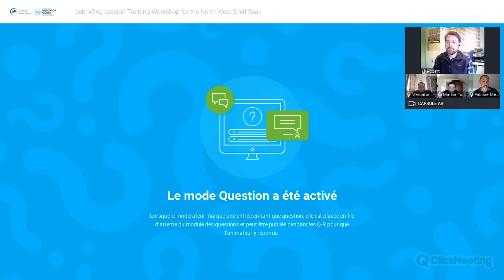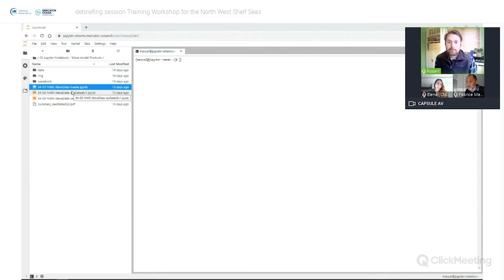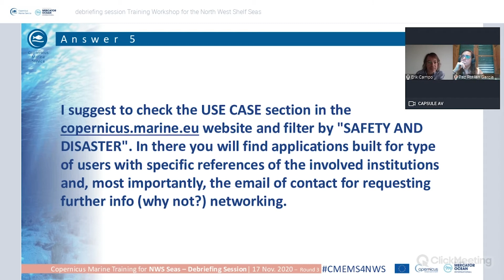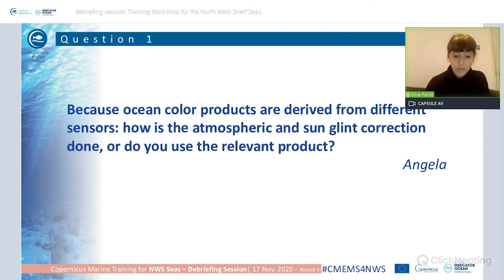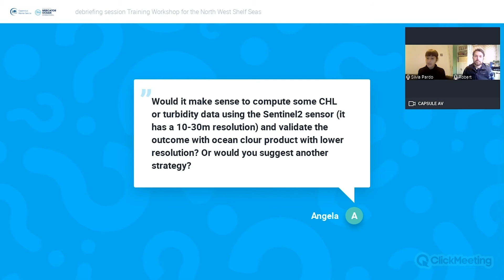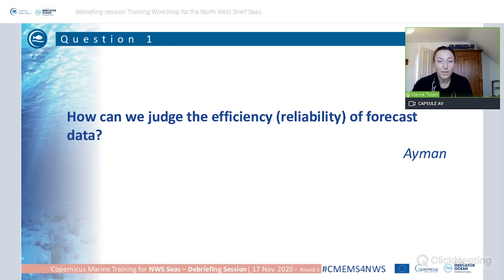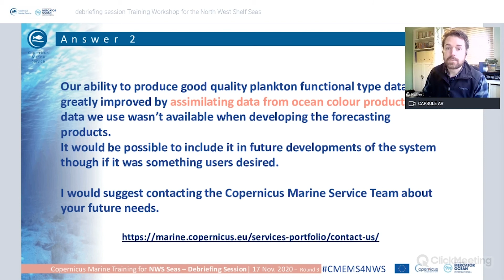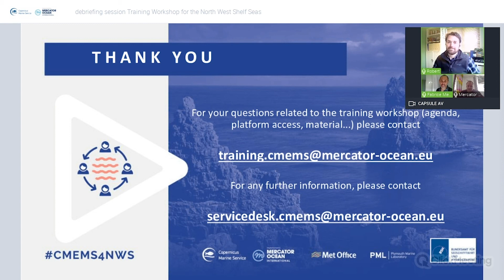Copernicus Marine Training for North West Shelf seas - Debriefing Session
OBJECTIVE

This live session is designed to allow products experts and trainers to:

Answer to the frequently asked questions from the forum platform.
Demonstrate how to solve problems due to blocking points.
Exchange directly with participants.